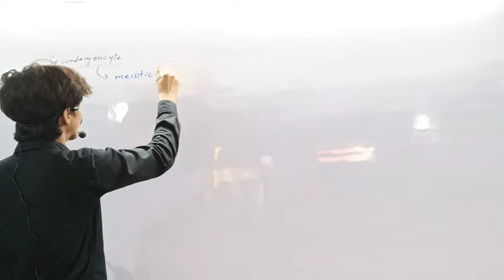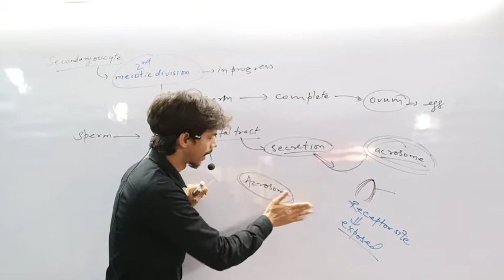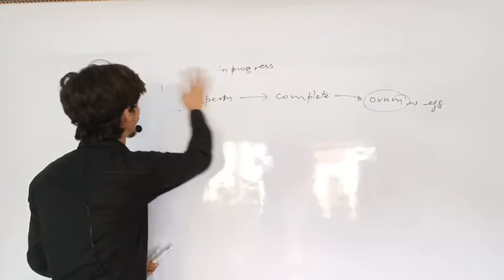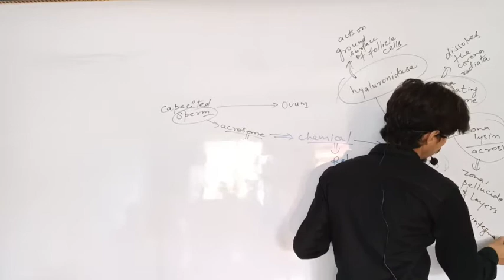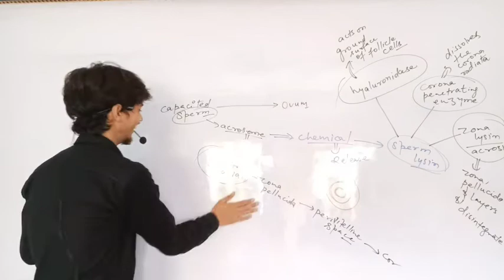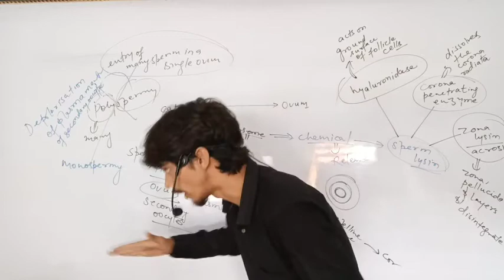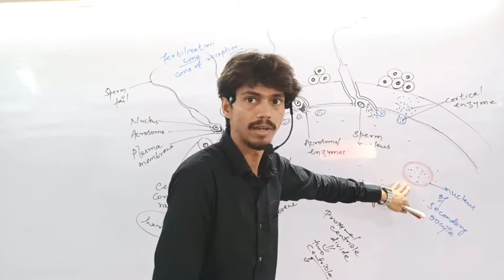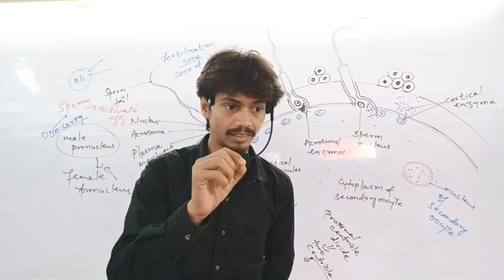Fertilization | Part - 2 || Human Reproduction || Class 12 Biology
Class 12
Biology
Human reproduction
Sexual reproduction
Female reproductive system
Fertilization
Fertilization process